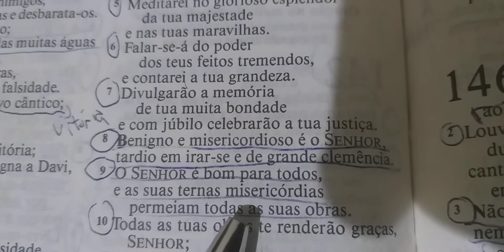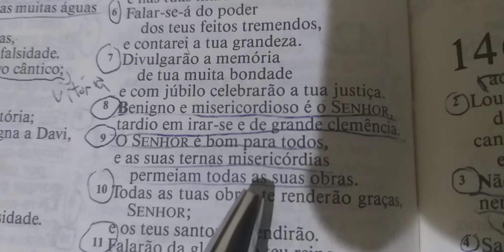Reflexão da noite: Deus quer ter você junto a Ele